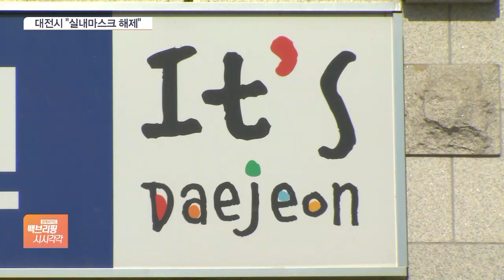대전시의 선전포고…실내마스크 해제 논의 '재점화'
[앵커]

내년 봄쯤으로 예상됐던 실내마스크 해제 논의가 빨라지는 분위기입니다.

대전시가 자체적으로 마스크 의무를 해제하겠다고 예고한 건데, 방역당국의 고심도 깊어지고 있습니다.

문세영 기자, 우선, 대전시가 어떤 결정을 내린 건지부터 자세히 짚어보죠.